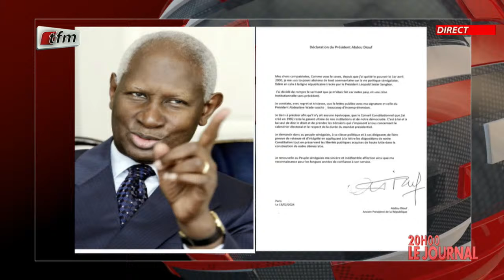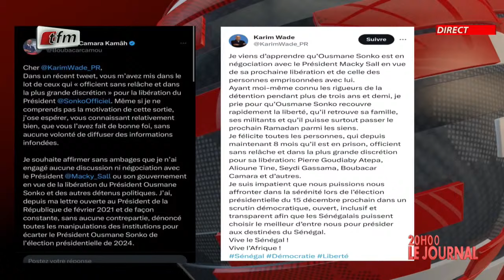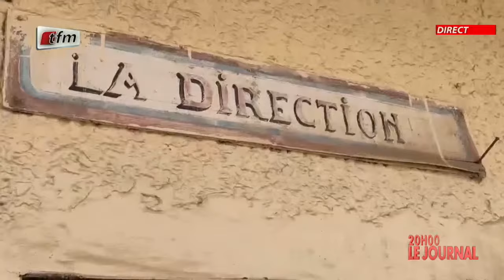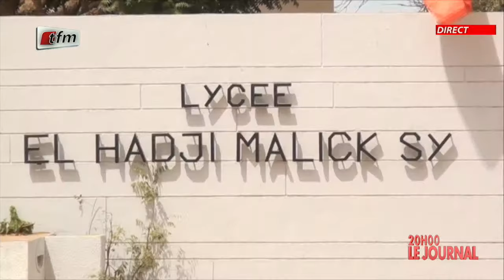JT Français 20h du 13 Février 2024 présenté par Chérif Diop